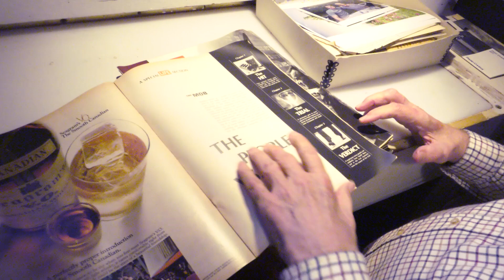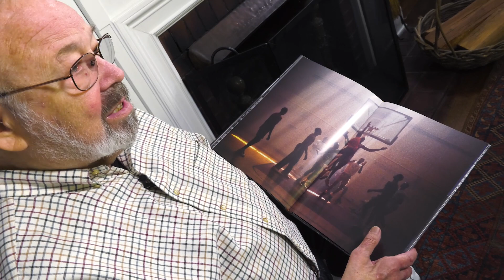People person: Photographer Bob Peterson’s lens has seen it all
From John F. Kennedy to Janis Joplin, former UW sociology major Bob Peterson has a knack for making his subjects feel at ease, and his famous photos and photos of famous people confirm that. A longtime Seattle resident, Peterson, ’78, worked for The Daily while he was a student at the UW.